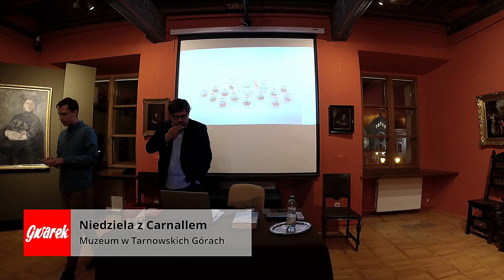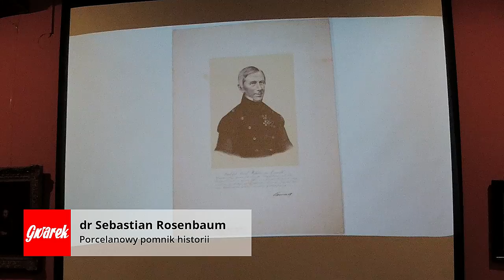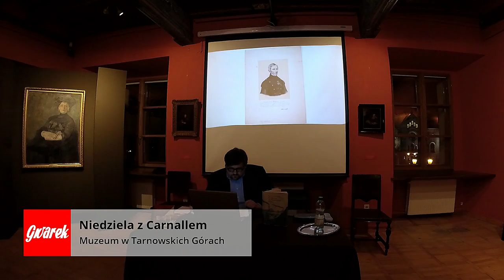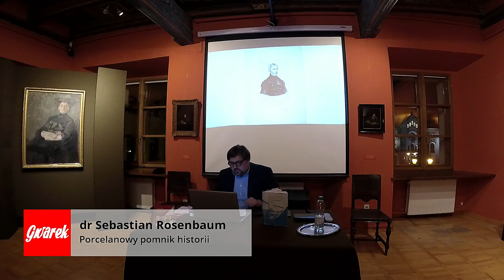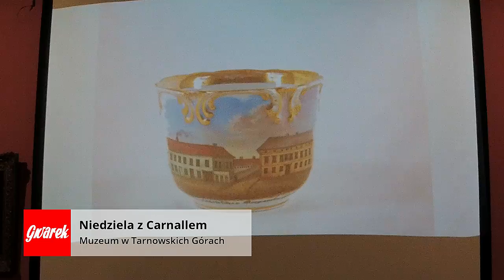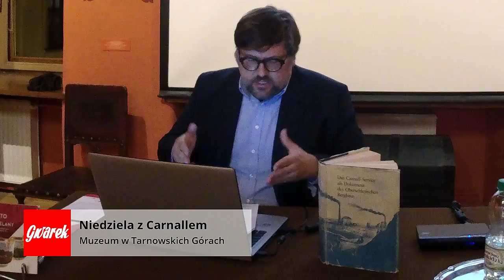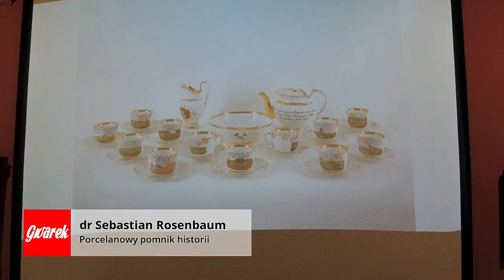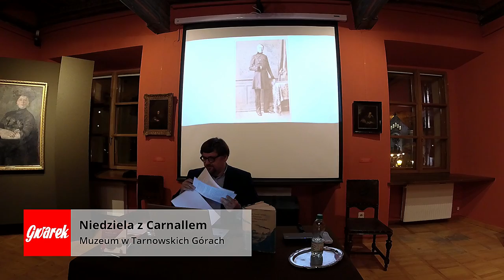Niedziela z Carnallem - Tarnowskie Góry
Kruche filiżanki z widokami Tarnowskich Gór przetrwały dłużej niż większość budowli, które na nich namalowano. Jak potoczyły się losy darczyńców serwisu Carnalla? Kim był obdarowany?  Opowiada o tym dr Sebastian Rosenbaum. Spotkanie w ramach cyklu Niedziela z Carnallem odbyło się 28 października w Muzeum w Tarnowskich Górach. Tam do końca marca 2019 r. można oglądać serwis Carnalla.